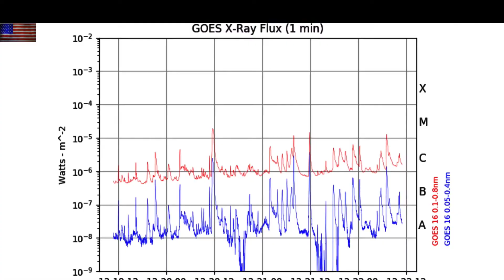Sun Continues Flaring